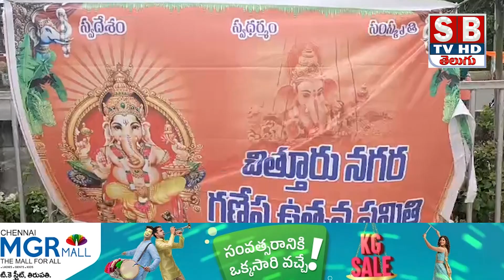Chittoor:కట్టమంచి చెరువులో గణేష్ నిమజ్జన కార్యక్రమం పరిశీలించిన డిఎస్పి సాయినాథ్.||sbtvtirupati